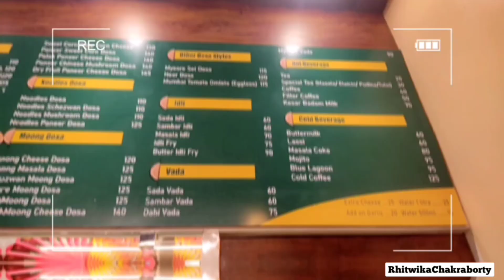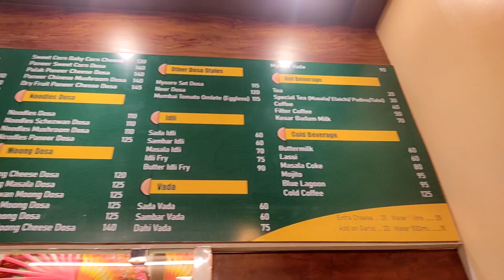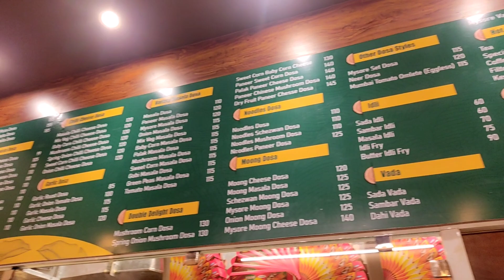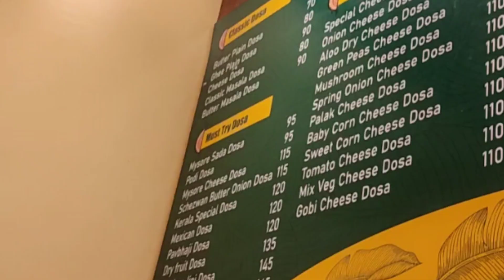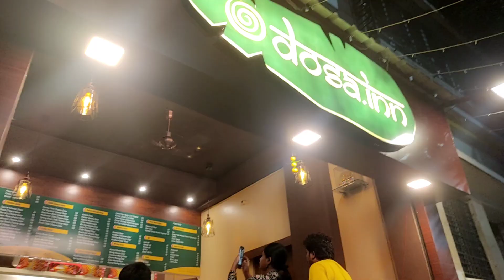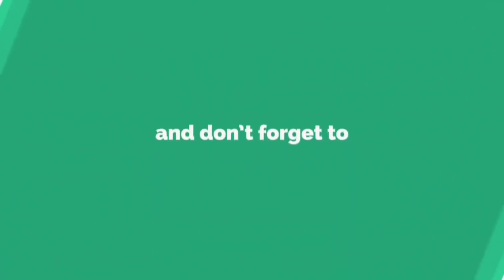Dosa.inn CHEAPEST & BEST South Indian Restaurant in Kolkata | BanglaVlog | Rhitwika Chakraborty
Hi everyone i hope all of you are doing well.

Good Testy and fresh food in kolkata

© all of the content in this video is made by the creator (RHITWIKA CHAKRABORTY) . Content displayed is subjected to copyright. None of the above content from any video should be used without my prior permission.
muchlove ❤

Bangla Vlog
Bengali Vlog
Cheapest South Indian Restaurant in Kolkata 2022
Food tour
Vlogs
best street food
indian food
masala dosa
south indian restaurant in kolkata